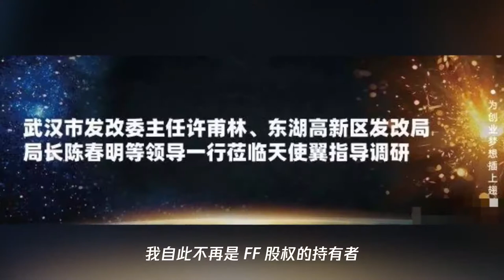贾跃亭：打工创业、重启人生,带着我的致歉、感恩和承诺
➤Thanks收看！